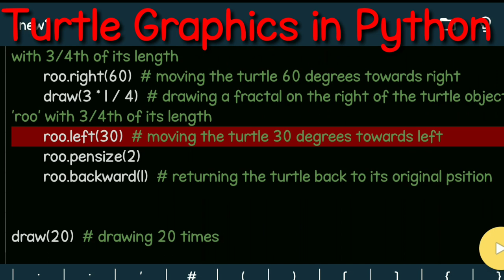Turtle Graphics in Python|Turtle graphics with the Python programming language@mastermindcoding987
how to learn programming language with full,
python turtle,
python turtle graphics animation,
turtle graphics,
python programming,
python turtle graphics design,
python graphics,
python,turtle python,
turtle graphics python